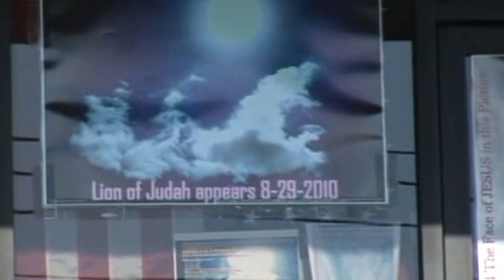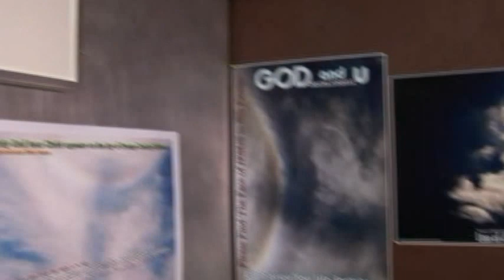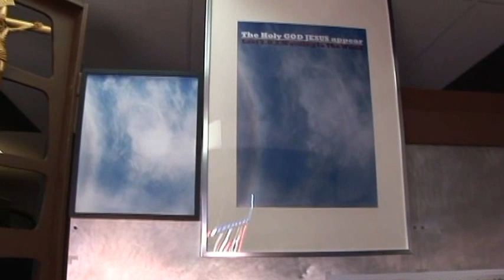DUC ME MARIA LAM PHEP LA 1